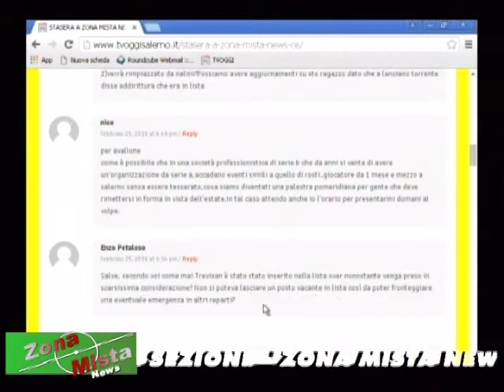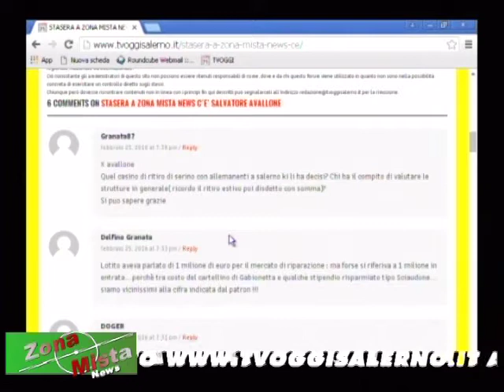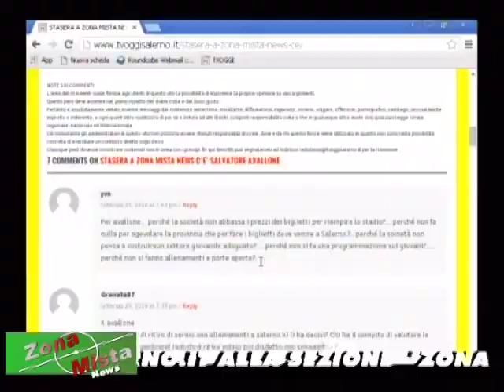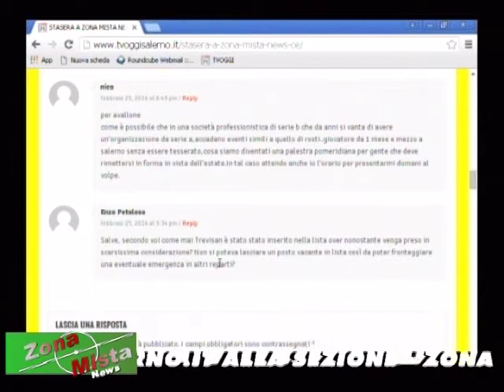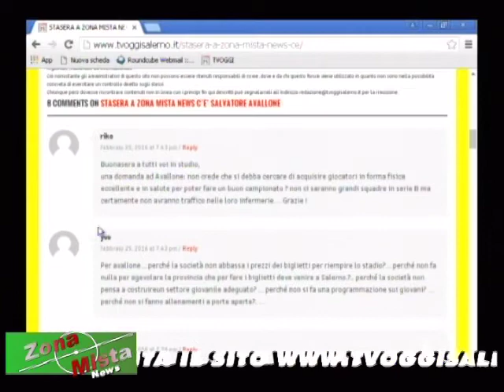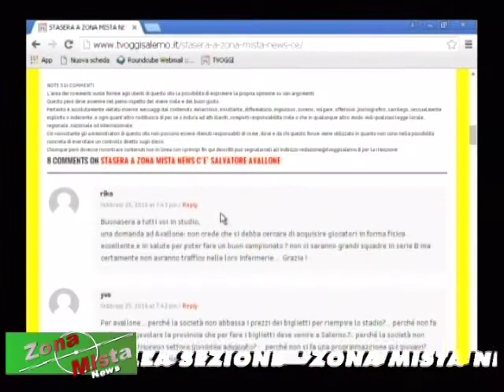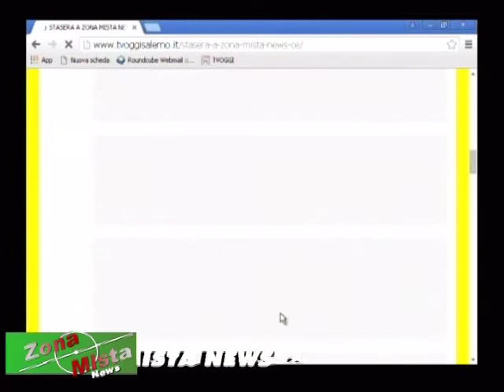ZONA MISTA NEWS DEL 25/02/2016